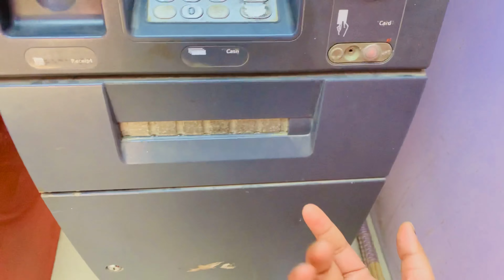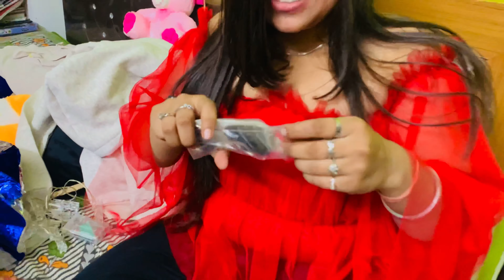My BIRTHDAY celebration 😍😍🥰🥰 || family || friends || masti || sas vlogs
Hey guys here it’s my video